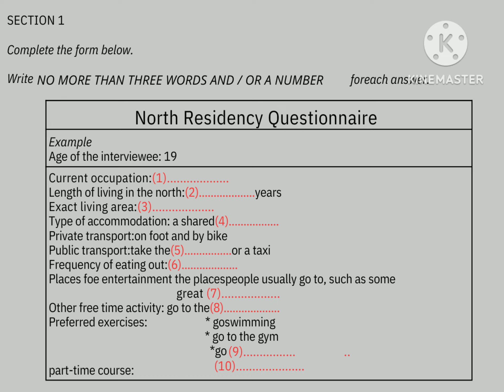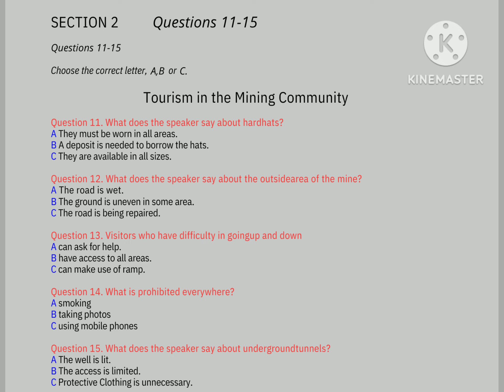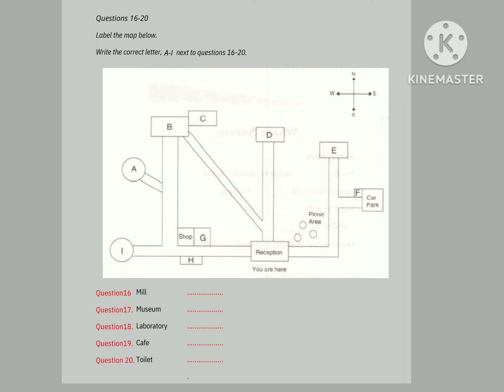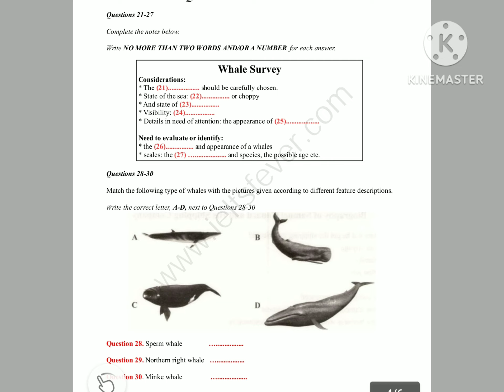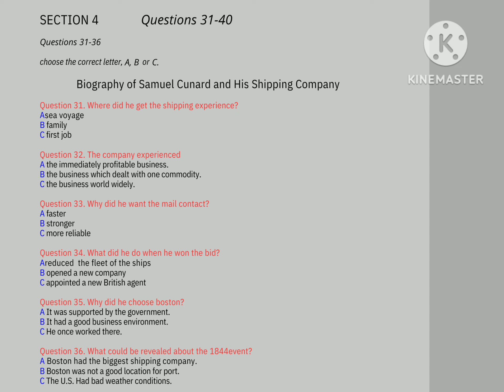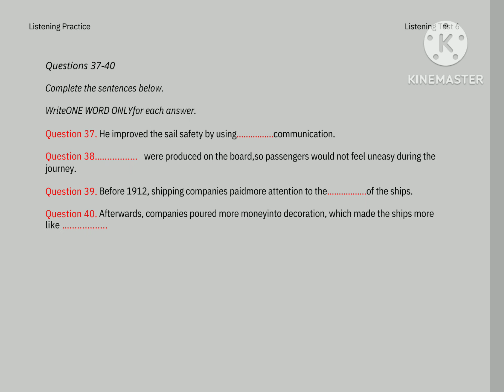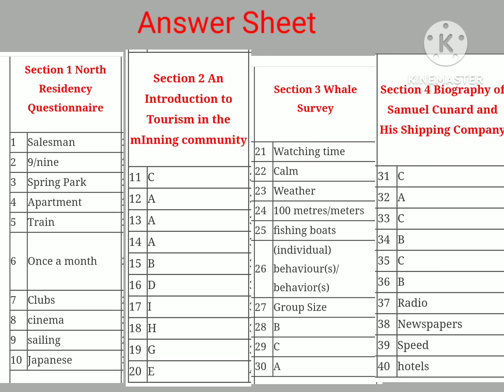Recent IELTS FEVER LISTENING TEST2023|LISTENING IELTS TEST MAY 2023/listening ielts test||7+ band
hello guys,

In this video, Ielts listening fever test by (@westicskillz ), IELTS CANDIDATE want to improve listening test imporove your skills;
As you listen, write your answers on the question paper. At the end of the test, you will have 10 minutes to transfer your answers to the answersheet in pencil.
Note: You may write your answers in lower case or capital letters.
 Answer sheet

.1. Salesman.                       21. Watching time
2.  9/ nine                              22. Calm
3. Sprink Park.                      23. Weather
4. Apartment                         24.100 metres/ meters
5. Train                                  25. Fishing boats
6. Once a month.                26. ( individual)
7. Clubs.                             behaviour (s)/behavior(s)
8. Cinema.                          27. Group size
9. Sailing.                             28. B
10. Japanese                      29. C
11. C.                                    30. A
12. A.                                     31. C
13. A.                                      32. A
14. A.                                      33. C
15. B.                                       34. B
16. D.                                        35. C
17. I.                                          36. B
18. H.                                          37. Radio
19. G.                                          38. Newspapers
20. E.                                           39. Speed
                                                      40. hotels

IELTS listening Cambridge latest audio
IELTS listening Cambridge latest edition
IELTS practice test 2
Idp listening test real exam
IELTS listening map tips and tricks
IELTS practice test 2021 with answers Cambridge
recent ielts fever listening practice test
academic ielts listening practice test 2021 with answers
tough listening test 8+ band
listening 8+ band tips and tricks